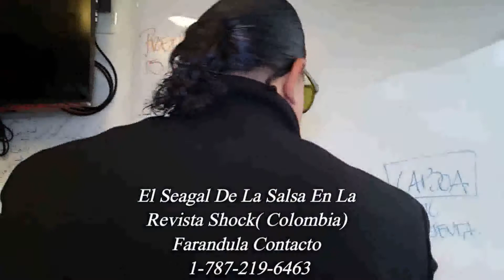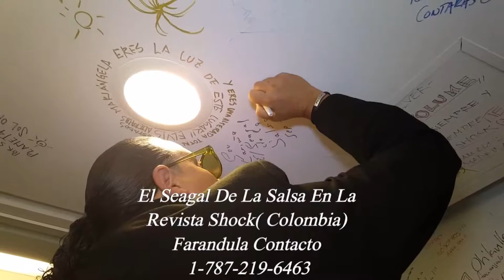RAPHY PALACIO (EL SEAGAL)REVISTA SHOCK DESDE BOGOTA COLOMBIA.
El Seagal Es invitado a una entrevista en una de las revistas mas importantes de farándula en Colombia !!Donde estuvo de gira ..Aquí El Seagal dejando su firma como recuerdo en Caracol Television Colombia en presencia de la distinguida periodista y directora de plataforma Mariangela Rubbini !!